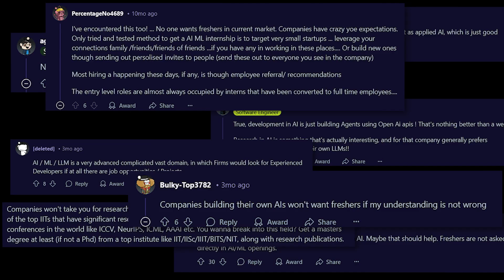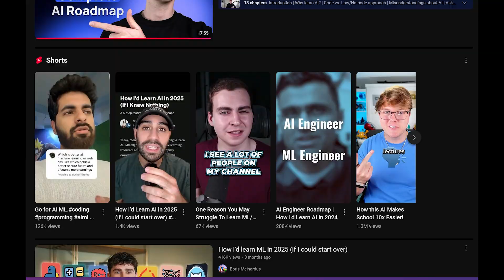STOP Studying AI/ML If You're in College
Unless you wanna ruin your life... speaking from experience🙂

🔵 wanna say hi?

FAQ: Yes, I am from India! 🇮🇳

Hey, I am Manware🙂. My motive is to spread awareness and help all my bros avoid the mistakes I made.
The corporate world sucks and people are lost. I hope to help y'all through my experience as much as possible!

Chapters:

00:00 - Why
00:30 - But everyone else told me otherwise...
00:56 - Then what?

Dear YouTube, this video is for programmers, coders, college students and SaaS enthusiasts in the programming space. Please do your magic altu jalaltu ooga booga chechuuuuuuuuuuuu